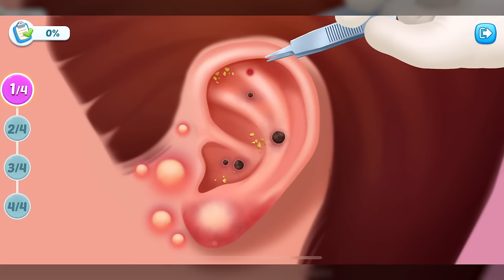Pear FORCED to clean CRUSTY EARS!!! | Happy Hospital